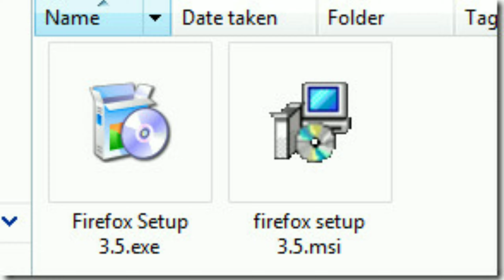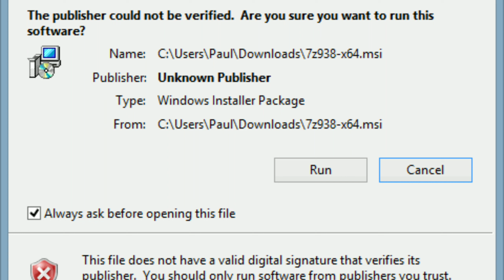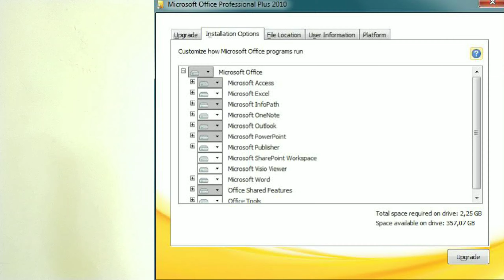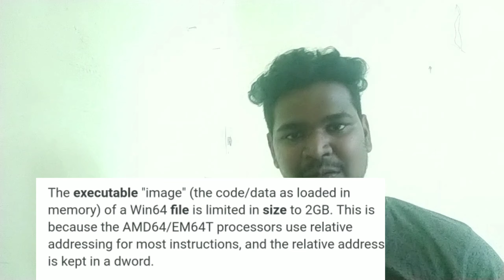EXE VS MSI | IN TAMIL | What is EXE? | What is MXE?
What is exe?
executable file
What is MXE?
Microsoft silence installer

EXE VS MSI
MSI always be a installer.
Exe it's pln to execute the file.

MSI open necessary file and finish installation automatically...

Virus can be effected easily in EXE compare to MSI